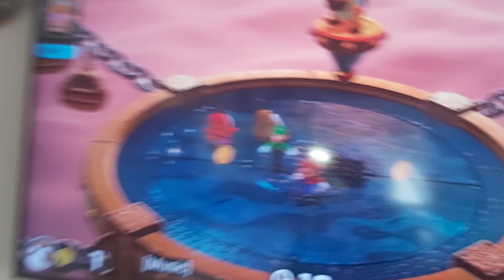9 April 2023